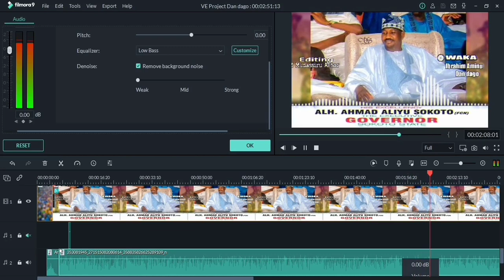Wakar Gwauna Ahmad Aliyu Sokoto_Waka Ibrahim Aminu Dan dago_Coming Soon By Dan Siyasa Tv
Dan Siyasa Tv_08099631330